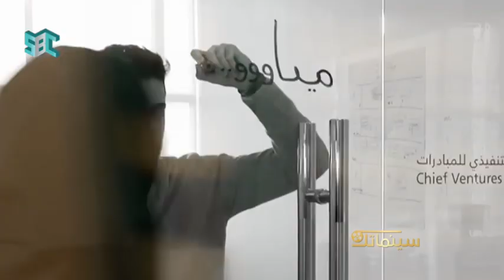عزيز_غرباوي يكشف لسينماتك عن بداياته وكيف يسهّل الطريق لصناع الأفلام ؟